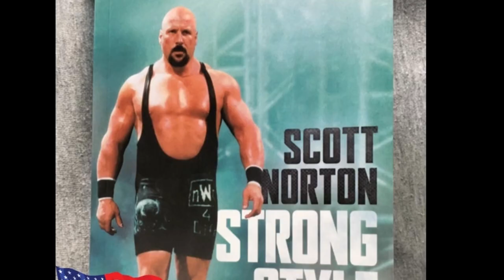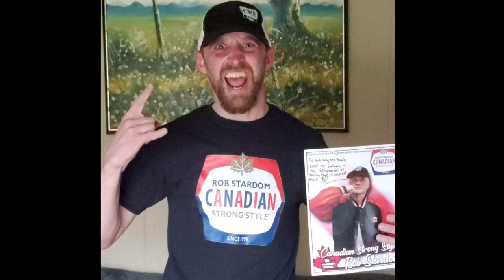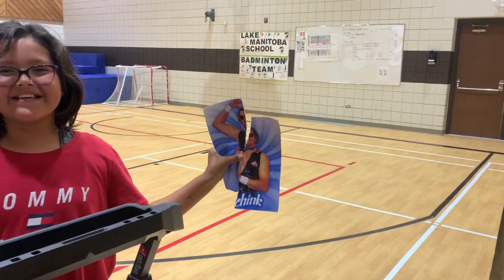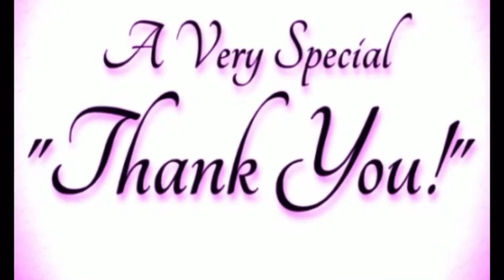Wrestling for the world famous Tony condello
Canadian Indy wrestling vlog 74 wrestling in dog creek for tcw wrestling